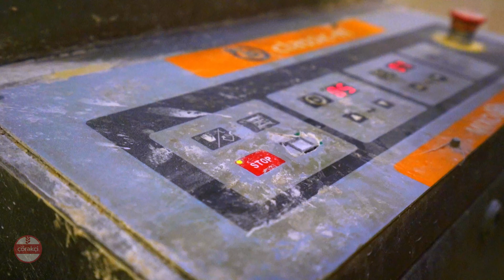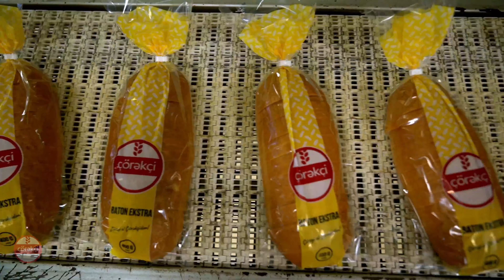This Bread Factory Feeds The Whole City! How Is Bread Baked In A Large Factory?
The “Çörəkçi” plant was founded on the basis of concessional loans from the National Fund for the Support of Entrepreneurship of the Republic of Azerbaijan on 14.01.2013. President of the Republic of Azerbaijan, Mr. Ilham Aliyev attended the opening of the plant. The purpose of the plant is to satisfy the demand in this area with bread and bakery products that are produced without touching hands, fully automated in production facilities that meet sanitary and hygienic standards and requirements.
There is a control system for each production phase separately at the plant, which was built with technical support and with the equipment of the German company Werner & Pfleidere.
The production capacity of the “Çörəkçi” plant is 150 tons per day.
Plant “Çörəkçi” produces a range of sweets and an assortment of rye-wheat products.